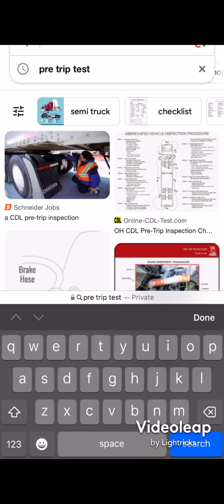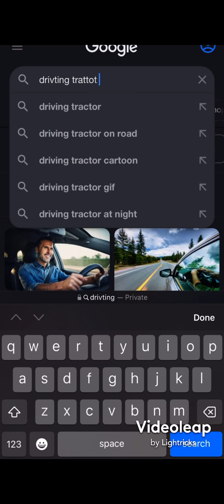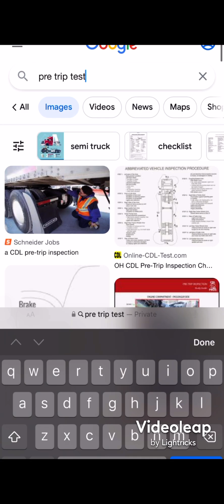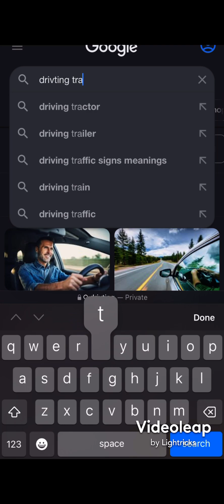How CDL class was for me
Video really just for my dogs